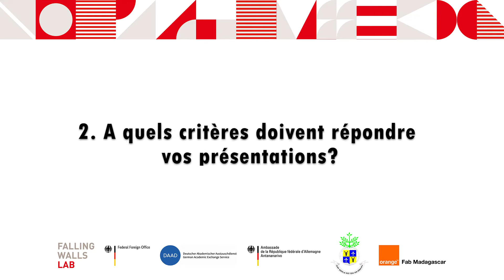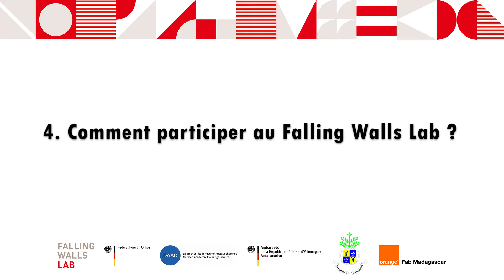Appel à candidature pour le Falling Walls Lab Madagascar